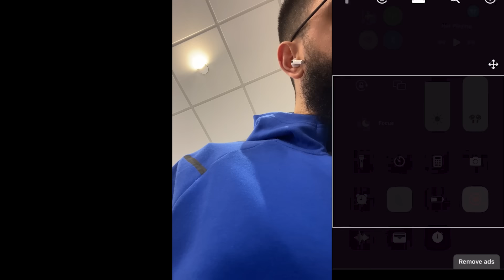ALDI MANAGER C0NFR0NTED FOR I$RAELI DATES